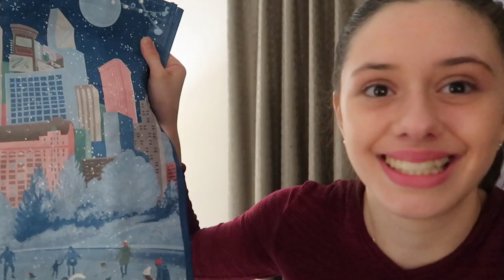Championship Series Competition Vlog! (Day 5)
Hi everyone! This week is the week of my championship series competition, so I will be bringing you guys along with me!

My Weighted Vest
My Jump Rope
Sport Tape
My Watch
My Massage Gun

Sparkle Skater
OB , FL.32173
USA